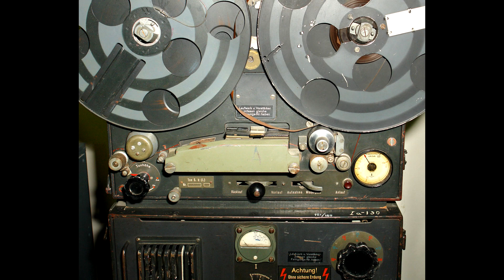Who Stole The Invention Of The Magnetic Tape Recorder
Who Invented The Magnetic tape for sound recording? History Of audio tape recorder / tape recorder -  Fritz Pfleumer was a German-Austrian engineer who invented magnetic tape for sound recording. However, all German patents were canceled in 1947